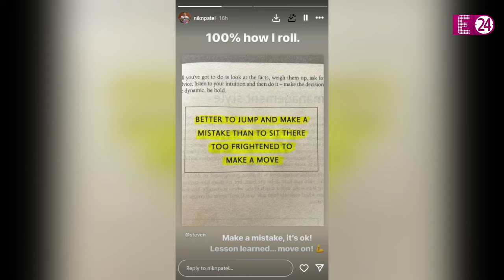Dalljiet Kaur को NRI पति Nikhil Patel ने भेजा लीगल नोटिस,कहा-बंद करो ये सब..ले जाओ घर से अपना सामान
दलजीत की दूसरी शादी का मामला कानूनी मोड़ पर जा पहुंचा है..।जी हां, दलजीत और निखिल की दूसरी शादी का तमाशा तो पहले ही दुनिया के आगे बन चुका था। तो, अब इनकी शादी की अनबन क़ानूनी लड़ाई पर भी आकर खड़ी हो गई है। रअसल, जब से दलजीत ने अपनी दूसरी शादी में दरार और तलाक की खबरों पर चुप्पी तोड़ी है। तब से वो लगातार कोई ना कोई पोस्ट शेयर कर निखिल पर निशाना साध रही हैं। और, सरेआम उनपर एक्स्ट्रा मैरिटल अफेयर' के आरोप तक लगा रही हैं।

Dalljiet Kaur

Nikhil Patel

Dalljiet Kaur Second Husband

Nikhil Patel Will Take Legal Action Against Dalljiet Kaur

Dalljiet Kaur Divorce